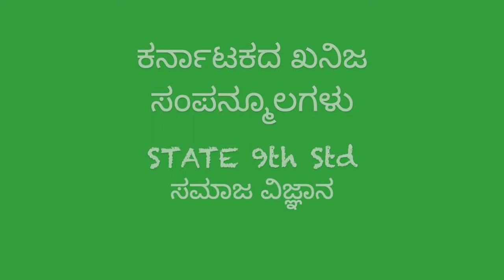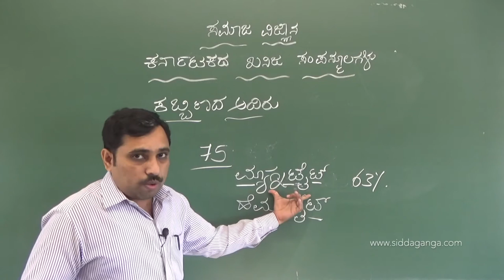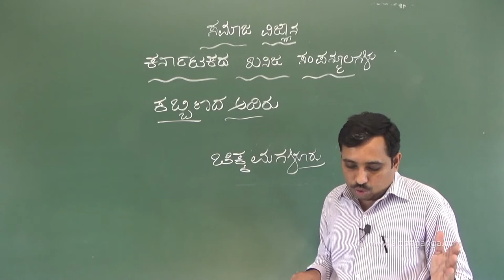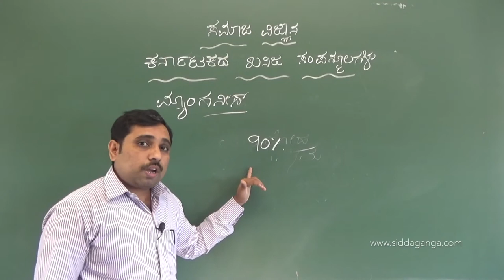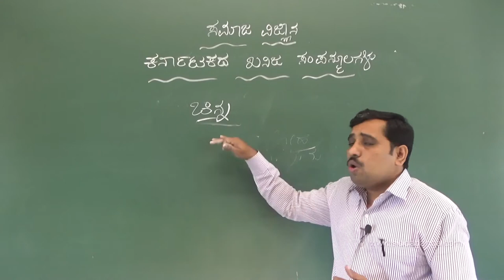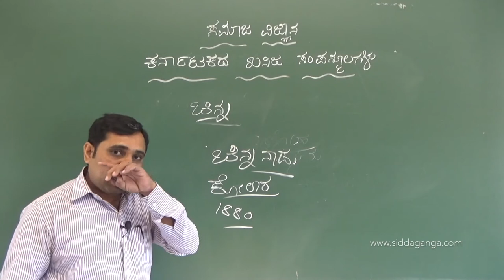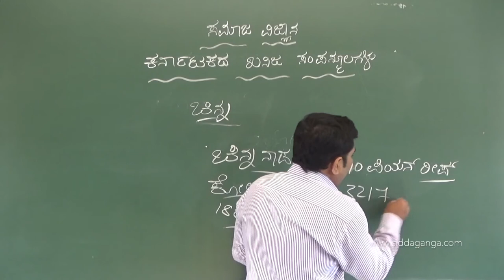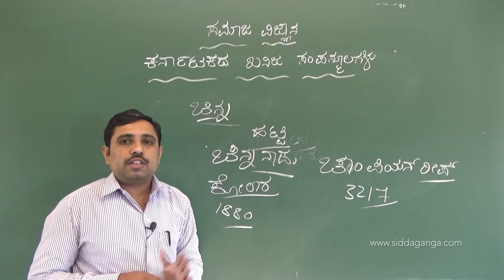STATE 9 - SOCIAL - KARNATAKADA KHANIJA SAMPANMULAGALU